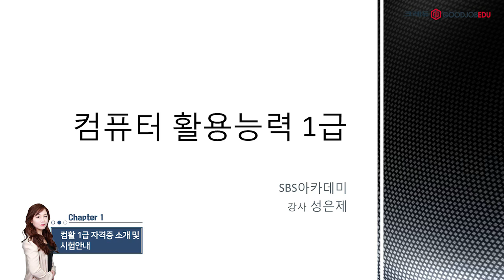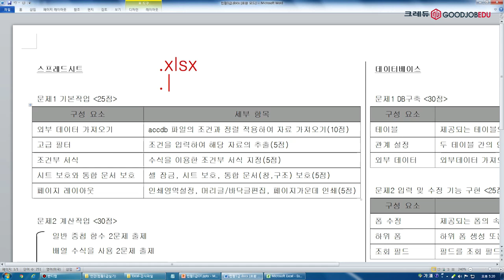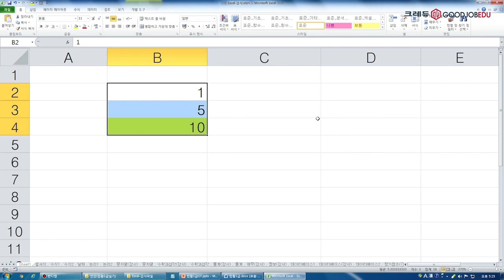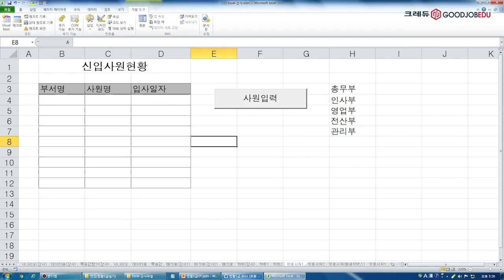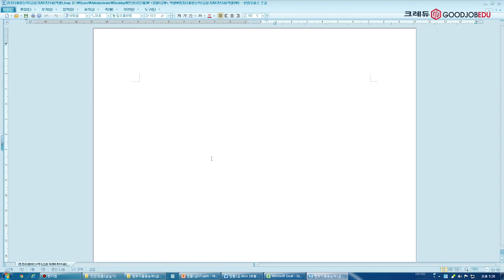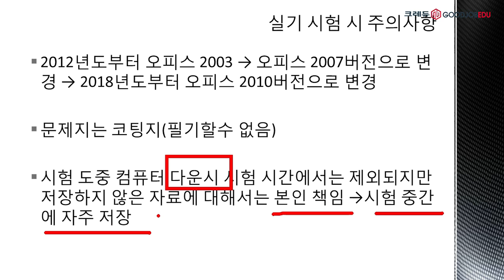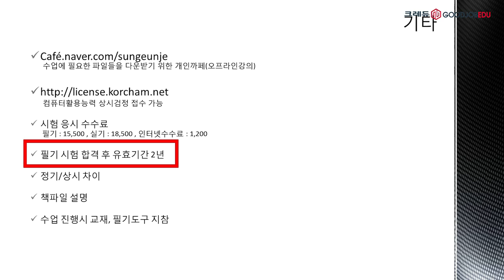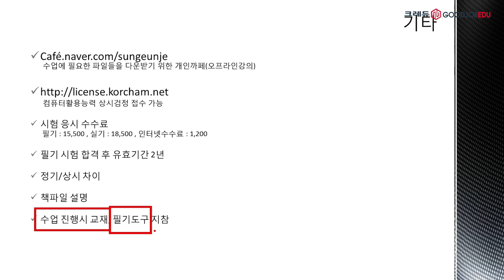[크레듀] 이론과 기출문제를 한번에! 컴퓨터 활용능력 1급 한번에 끝내기!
강사 : 성은제 강사

1강 컴활1급 자격증 소개 및 시험 안내
2강 셀 서식
3강 수식과 참조 / 날짜 함수
4강 논리함수 / 문자열 함수
5강 수학과 삼각함수
6강 통계함수
7강 재무함수 / 정보함수
8강 DB함수
9강 찾기 참조 함수(1)(vlookup / hlookup / choose)
10강 찾기참조 함수(2)(index / match)
11강 배열수식(1)
12강 배열수식(2)
13강 VBA를 이용한 사용자 정의 함수(if문과 select case문)
14강 외부데이터 가져오기
15강 고급필터
16강 조건부서식
17강 시트보호와 통합문서 보호 / 페이지 레이아웃
18강 피벗 테이블
19강 데이터 관리기능(데이터 통합 / 부분합)
20강 데이터 관리기능(시나리오 / 표 / 목표값 찾기)
21강 데이터 관리기능 + 매크로
22강 차트
23강 VBA(폼 열기 / 폼닫기 / msgbox)
24강 VBA(1)
25강 VBA(2)
26강 기출문제 파악하기(기본작업)
27강 기출문제 파악하기(계산작업)
28강 기출문제 파악하기(분석작업)
29강 기출문제 파악하기(기타작업)
30강 테이블(설계 및 형식 속성 설정)
31강 콤보상자
32강 관계설정
33강 선택쿼리
34강 매개변수쿼리
35강 실행쿼리(업데이트 쿼리)
36강 실행쿼리(추가쿼리 / 삭제쿼리)
37강 불일치 쿼리, 크로스탭 쿼리(1)
38강 크로스탭쿼리(2)
39강 폼(폼속성 지정 / 컨트롤 개념)
40강 폼 문제풀이
41강 하위폼 / 조건부 서식
42강 보고서(보고서속성 지정)
43강 보고서 문제풀이
44강 VBA 활용(1)
45강 VBA 활용(2)
46강 VBA 활용(3)
47강 기출문제 파악하기(DB구축)
48강 기출문제 파악하기(입력 및 수정)
49강 기출문제 파악하기(조회 및 출력)
50강 기출문제 파악하기(처리기능)
51강 기출문제 1회 엑셀(기본작업/계산작업)
52강 기출문제 1회 엑셀(분석작업/기타작업)
53강 기출문제 1회 엑세스(DB구축/입력 및 수정)
54강 기출문제 1회 엑세스(조회및출력/처리기능)
55강 기출문제 2회 엑셀(기본작업/계산작업)
56강 기출문제 2회 엑셀(분석작업/기타작업)
57강 기출문제 2회 엑세스(DB구축/입력 및 수정)
58강 기출문제 2회 엑세스(조회및출력/처리기능)
59강 기출문제 3회 엑셀(기본작업/계산작업)
60강 기출문제 3회 엑셀(분석작업/기타작업)
61강 기출문제 3회 엑세스(DB구축/입력 및 수정)
62강 기출문제 3회 엑세스(조회및출력/처리기능)(종강)